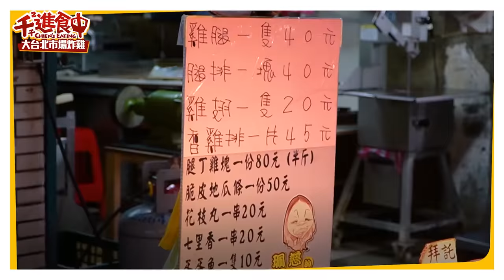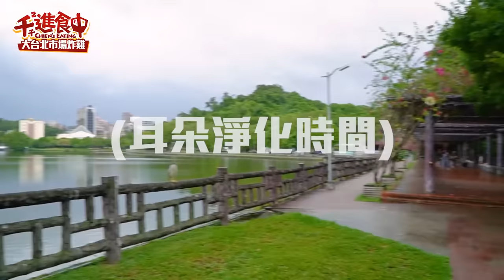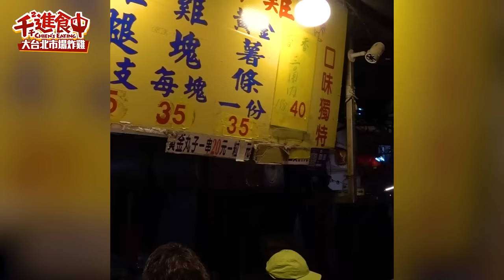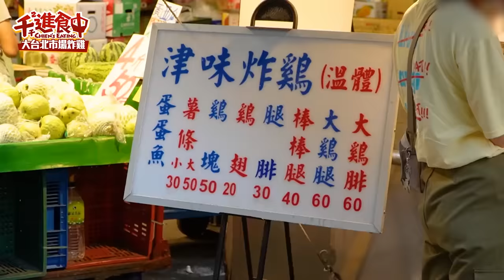【千千進食中】隱藏版炸雞！雙北市場炸雞攻略！一口氣吃五間！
市場炸雞特輯來了！！
中秋節看我的自肥主題剛剛好 🤤
真。拍攝的每一個步伐都充滿快樂哈哈哈哈
現在各式炸雞韓式美式等等這麼多
怎麼可以沒有介紹隱身在市場裡面的台式呢（拍桌
特派使者千這次深入雙北市場開箱五家晚來搶不到炸雞開箱 🍗🥰

好想再吃啊啊啊啊